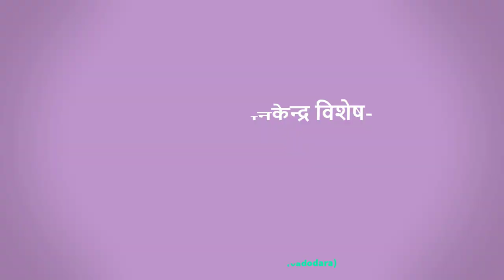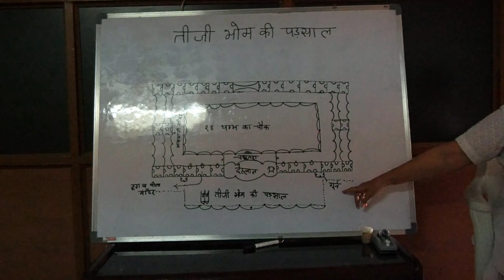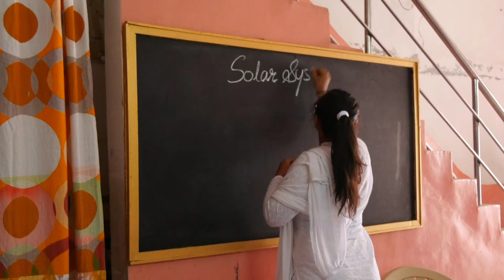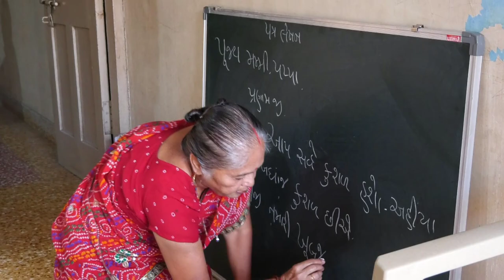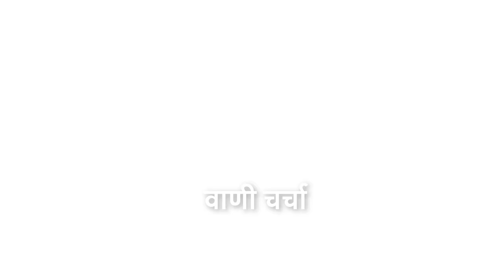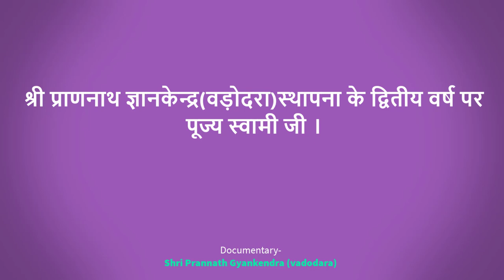श्री प्राणनाथ कन्या ज्ञानकेन्द्र (वड़ोदरा) की द्वितीय वर्षगांठ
श्री प्राणनाथ कन्या ज्ञानकेन्द्र (वड़ोदरा) की द्वितीय वर्षगांठ- 2020
                                                   ( कन्या-गुरुकुल)
श्री प्राणनाथ कन्या ज्ञानकेन्द्र (वड़ोदरा) के लिए स्वामी जी का सम्बोधन व ज्ञानकेन्द्र की दिनचर्या-